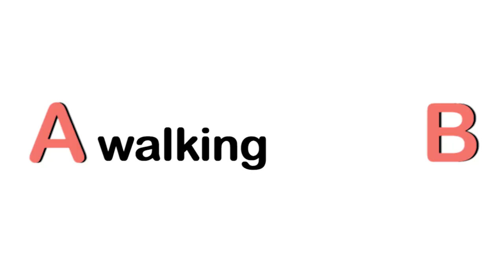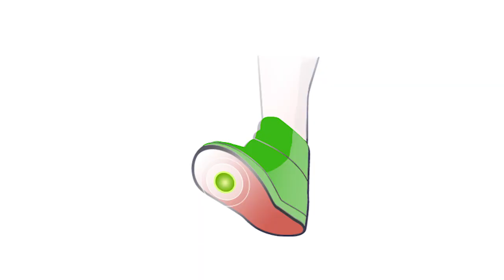How to do Mindful Walking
Episode 4: How to Walk Mindfully

EPISODE SYNOPSIS
Walking is something that's so second nature that hardly anyone thinks about walking mindfully. What does it even mean to walk mindfully? And how can I do it? Find out on this episode of Change TV.

ABOUT CHANGE TV
Change TV is a new online tv show that talks about topics related to the body, mind, and spirit in an easy, simple-to-understand way. New age topics can be hard to grasp, but they don't have to be. Learn about them through Change TV.

I'm Linda Yoonjin—a yoga teacher, energy healer, and meditation guide on a journey to help people find what's truly real.

CREDITS
Filmed & Edited by Austin Adams